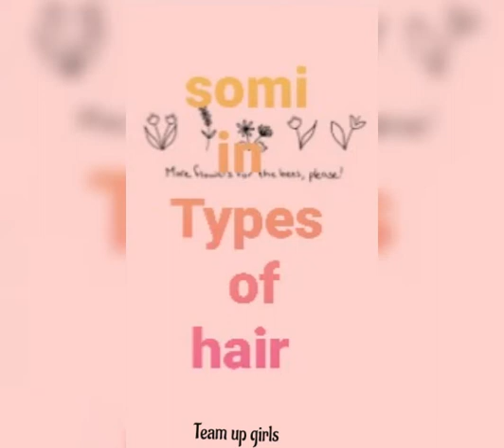somi in Type of hairstyle